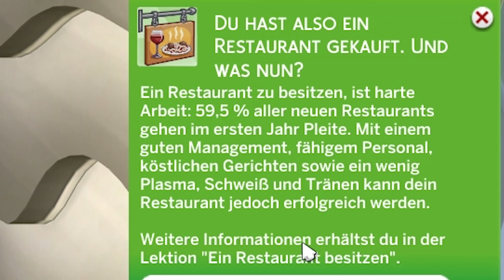Die größte NERVENSÄGE & mein eigenes Restaurant! ☆ Sims 4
🍀+Autogrammkarten🍀

Mein Sims 4 Restaurant eröffnet und die Leute stürmen den Laden.
Wäre da nur nicht diese merkwürdige Sängerin und das Problem mit meinen Angestellten..